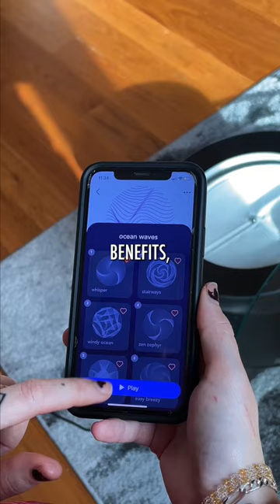I Don't Know How I've Gone THIS long without this!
Today I unboxed drift by Homedics! My Space is VERY important to me and NEEDS to radiate creativity! drift does just that!